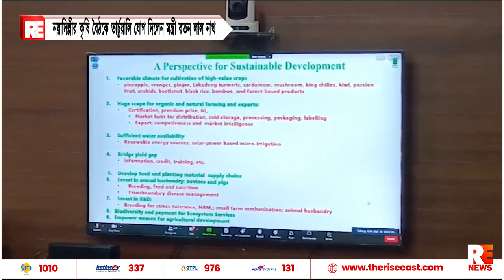নয়াদিল্লীর কৃষি বৈঠকে ভার্চুয়ালি যোগ দিলেন মন্ত্রী রতন লাল নাথ